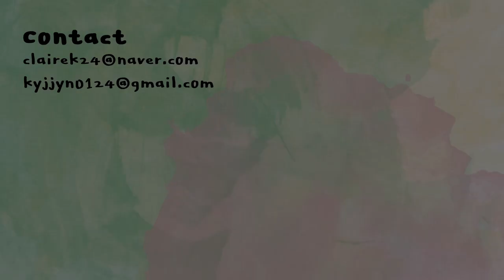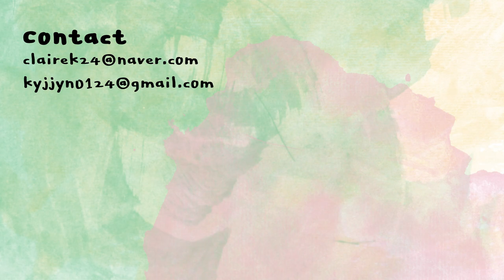셀프 괄사 마사지로 붓기 빼기 꿀템 (메디테라피 속살괄사) | 클레어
올영 세일에 늦을까봐 좀 애매한 금요일에 영상을 올려버립니다요..
이거 궁금했던 분들은 이번 세일때 함 보시면 좋을듯..!

메디테라피 속살괄사 올영할인!